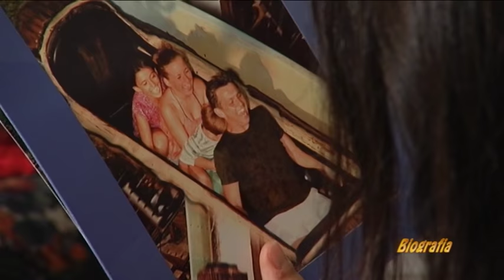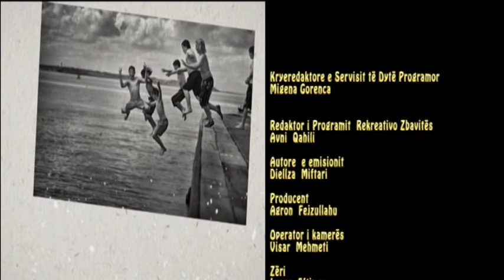Valdeta Kasapi -Biografia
Autore Diellza Miftari. Biografia e Valdeta Kasapit.